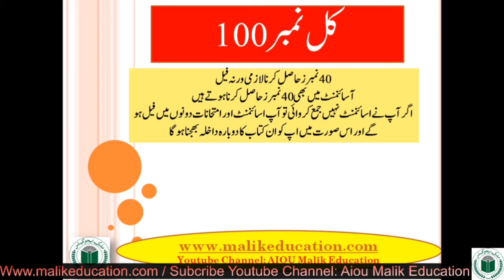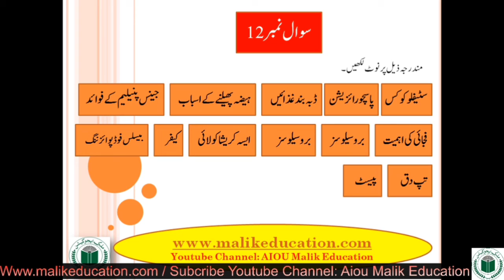AIOU BA/B.Com Code 482 Guess Paper |Aiou Past paper | Aiou Old Paper | Aiou Importance Q